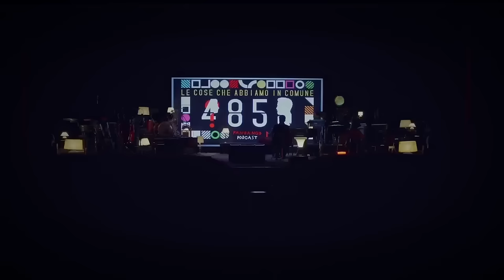4862. Daniele Silvestri con Tosca - Le cose che abbiamo in comune (videopodcast)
La Garbatella, il fischio di Petrolini, l’Officina Pasolini, il teatro Eduardo De Filippo.

"Le cose che abbiamo in comune" è un podcast prodotto da Fandango Podcast

Da un'idea di Daniele Silvestri.
A cura di Jacopo Sonnino.
Riprese e montaggio video Giacomo Citro.
Postproduzione Andrea Cardoni.
Sound design Alessandro Bianchi.
Riprese audio Daniele Tortora.
Grafiche Francesco Sanesi.
Content Producer Vins Gallico.

Lo spettacolo “Il cantastorie recidivo” è prodotto da OTR Live in collaborazione con Fondazione Musica Per Roma.